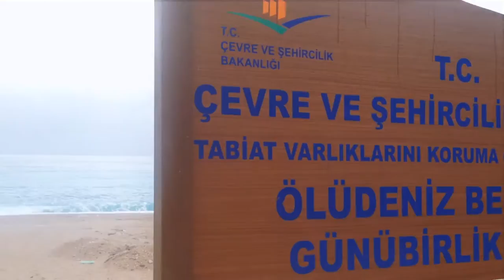Another disaster!! : Mum + son travel full time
Editing | iMovie

Music Credits